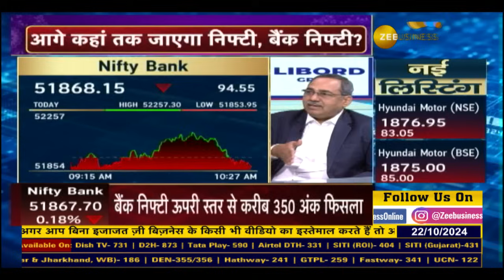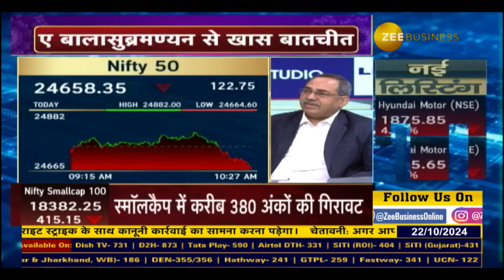Markets on Fire Till Next Diwali! Stock Tips & Predictions with Anil Singhvi and A. Balasubramanian